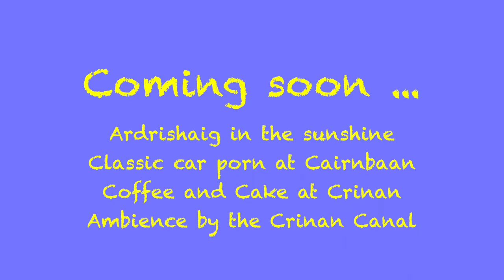Campervan Bike Rides - The Crinan Canal - Series Introduction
What was going to be one or maybe two videos of a campervan trip to Lochgilphead for a bike ride along The Crinan Canal, turned into a series. This is the introduction. Join me on my bike rides as I release each of the videos that came from my trip.

Coming soon, to a wee screen near you ...
episode 2: Ardrishaig in the sunshine
episode 3: Classic car porn at Cairnbaan
episode 4: Coffee and cake at Crinan
episode 5: Ambience by The Crinan Canal